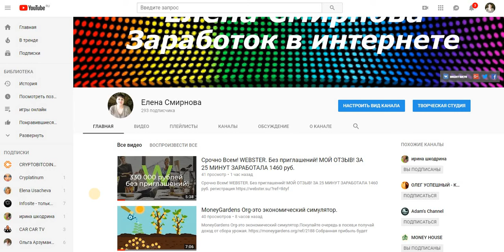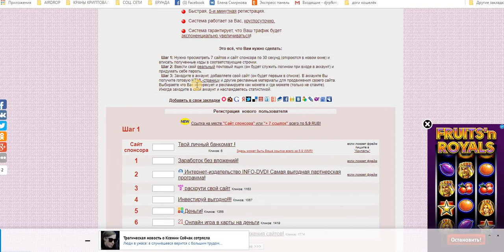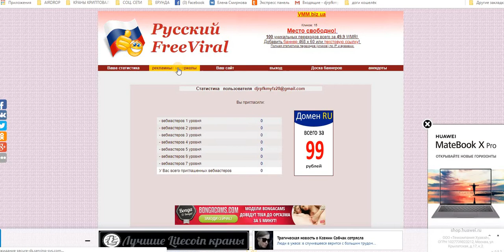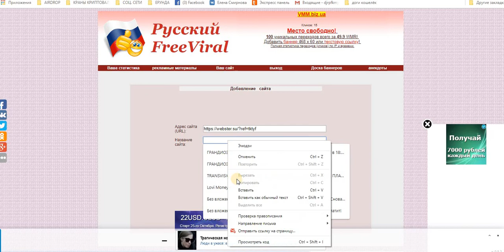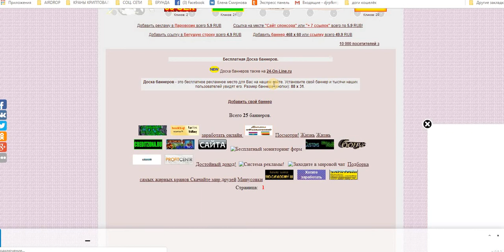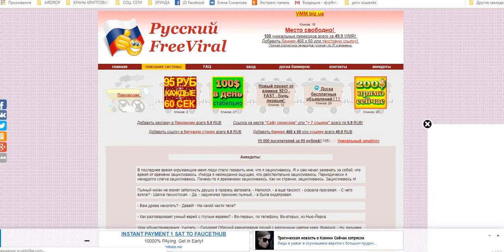Без вложений!!! Русский FreeViral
Хотите увеличить посещаемость своего сайта, быстро и бесплатно раскрутить его? Тогда Вы зашли по нужному адресу!
FreeViral ru - это мощнейшая, умнейшая и очень простая система.
Достаточно просмотреть 8 сайтов, чтобы получить более 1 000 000 посетителей
на Ваш сайт ежемесячно
Причем совершенно бесплатно!